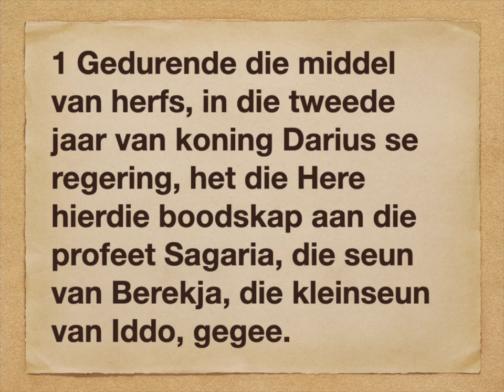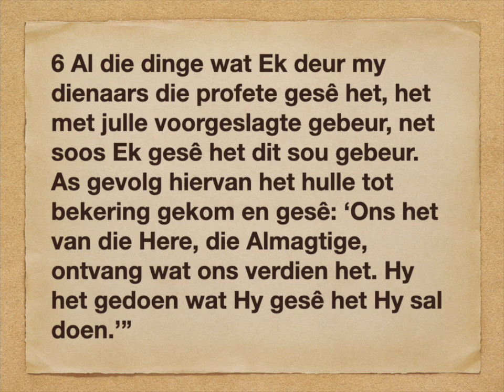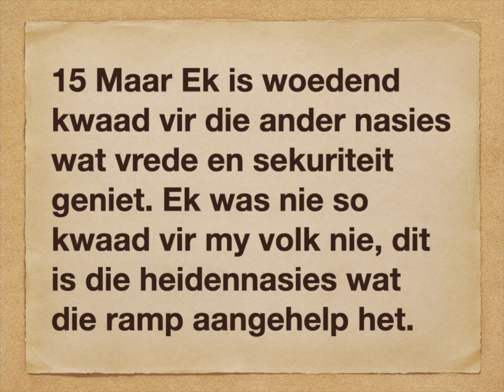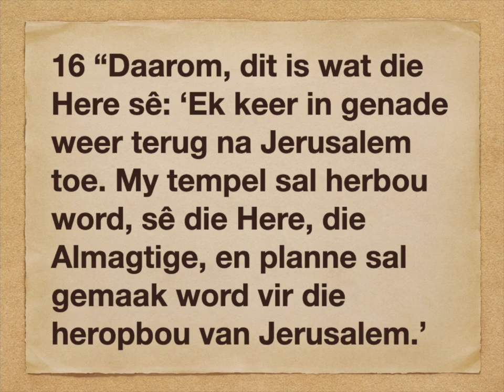Sagaria 1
1
Keer terug na die Here
7
Die eerste visioen: perderuiters
oor die aarde
18
Die tweede visioen: vier horings
en vier ystersmede